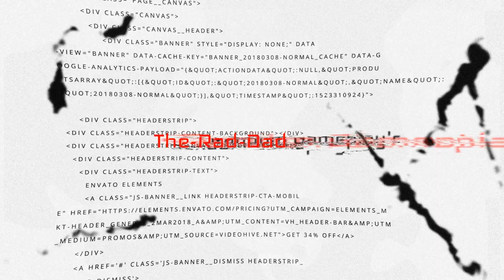Doom Eternal Gameplay Part. 2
Doom Eternal is a first-person shooter game developed by id Software and published by Bethesda Softworks.
Platforms: Nintendo Switch, PlayStation 5, PlayStation 4, Xbox One, MORE
Developers: id Software, Panic Button Games
Initial release date: March 20, 2020
Genres: First-person shooter, Platform game, Adventure game
Mode: Multiplayer video game
Nominations: The Game Award for Game of the Year, MORE
Composer: Mick Gordon